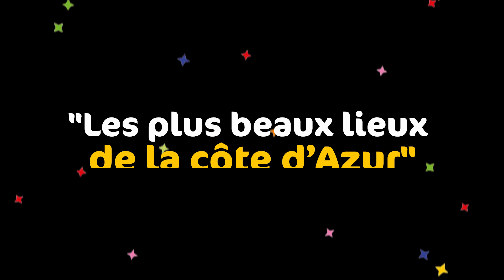Mini World Côte d'Azur : ouverture le 9 décembre 2020 à Toulon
Découvrez la Côte d'Azur en miniature. Les plus beaux lieux de Marseille à Nice reproduits en miniature sur 2 000 m2 plein de féerie et d'humour !